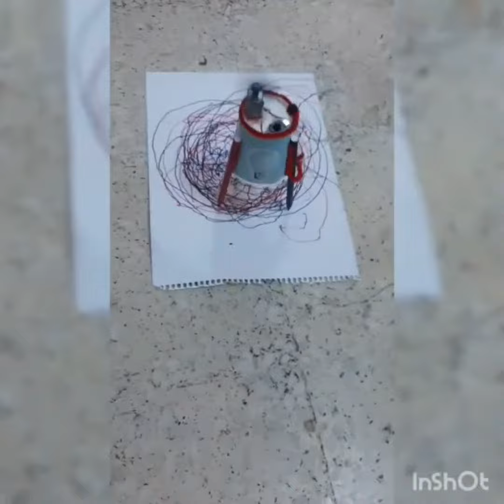Ressam Bardaklar Etkinliğimiz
Ögrencilerimden çizim yapan ressam bardak etkinliği. Rengarenk daireler çiziyoruz üstelik çok eğlenceli:)